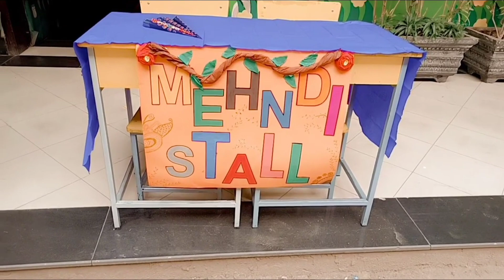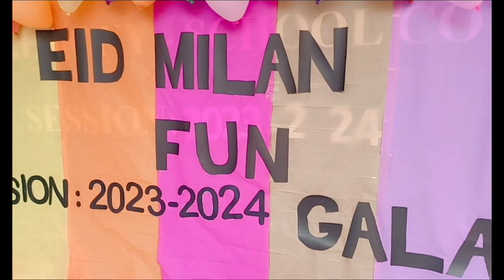Fun Gala in school/ Eid Melan party for students/ Students participated and won the gifts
Fun Gala in school, Eid Melan party in school
Pre school fun gala activities, Activities for pre school, outdoor activities, outdoor games for pre school, outdoor games for kids